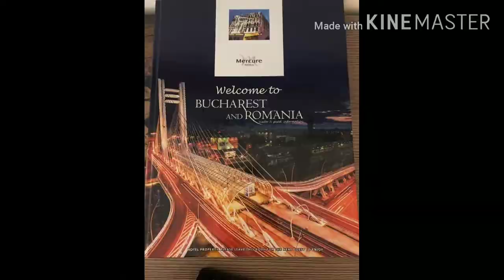A trip to Romania#Bucharest#littleparis#റൊമാനിയ ബുക്കാറെസ്‌റ്റ്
Romania is a conutry located at the crossroads of central, eastern, and southeastern Europe... capital of Romania is Bucharest... lanugage is Romanian... Bucharest is called the little Paris of the east

യൂറോപ്പിന്റെ കിഴക്കേ മധ്യത്തിൽ സ്ഥിതിചെയ്യുന്ന രാജ്യമാണ് റൊമാനിയ. ബുക്കാറെസ്‌റ്റ് ആണ് റൊമാനിയയുടെ തലസ്ഥാനം. ബുക്കാറെസ്റ്റിനെ ചെറിയ പാരീസ് എന്ന് വിളിക്കപ്പെടുന്നു. ഫ്രഞ്ച് വാസ്തുശില്പകലാ ഇവിടുത്തെ പ്രത്യേകതയാണ്... ഇവിടെ സംസാരിക്കുന്ന ഭാഷ റൊമാനിയൻ ആണ്. പ്രസിദ്ധമായാ ടാംബോവിറ്റ നദിയും, സി ഇ സി പാലസും ഈ വിഡിയോയിൽ കാണാം